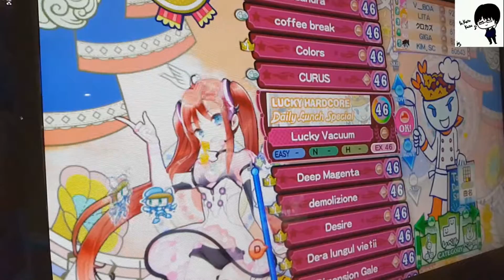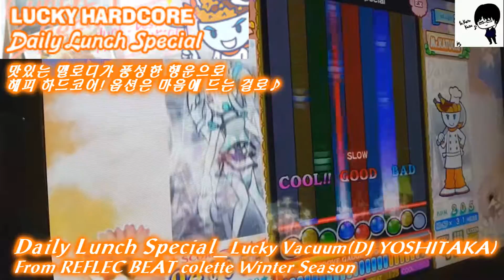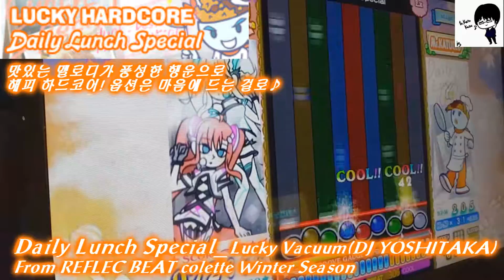[pop'n music éclale] Daily Lunch Special ex Played by KUROKAZU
Composed by Lucky Vacuum(DJ YOSHITAKA)
Genre : LUCKY HARDCORE
Level 46
From REFLEC BEAT colette Winter